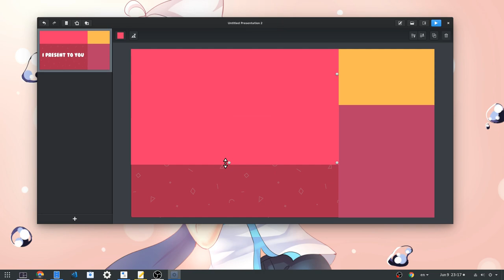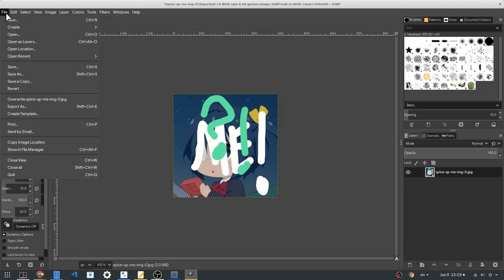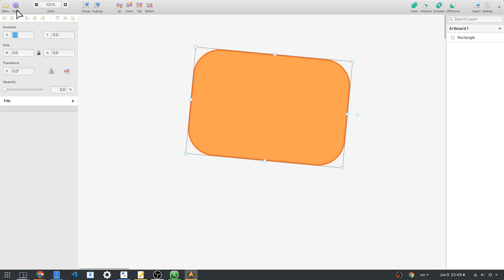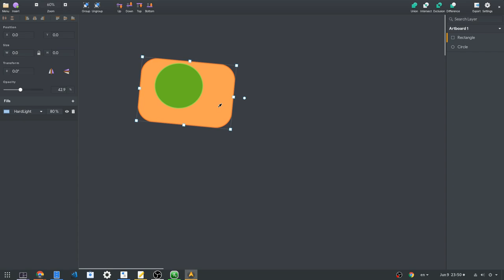Quick demo: Spice-Up 1.8.2 & Akira Git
Spice-Up is simply the best designed GTK app!! It has some rendering issues, some ergonomics aren't perfect, but still the best GTK app by design I've seen!! And more-over isn't a trash basic app! you can actually work presentations here!!

Akira is really a prototype, still very promising! Btw on video im running a Flatpak build!

LINKS

Spice-Up Flathub (open with doesn't work, so i had to build it normally!)

Drawing on Flathub (in case you didnt know it!)

MUSIC

WALLPAPER